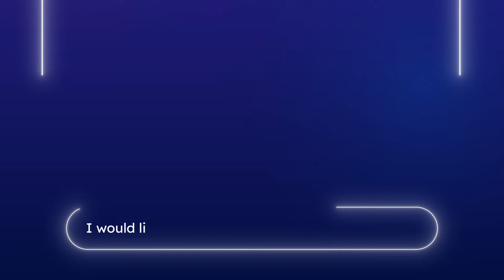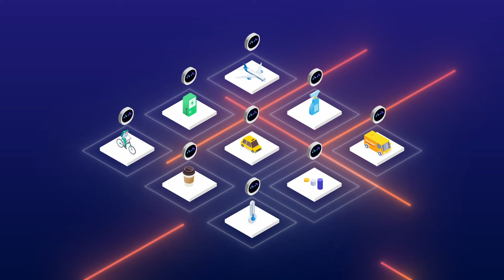Embrace the future of connectivity with Fetch.ai AI Agent technology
The AI revolution is here! Embrace the future of connectivity with Fetch.ai 💡🌐  Discover how our agent-to-agent communication will reinvent your workflow to save you time and effort.

Search and discovery is changing. Generative AI is unlocking endless possibilities, transforming how we interact with digital services. Consumers expect everything to be on demand and fully connected, that's where Fetch.ai comes in.

Welcome to Fetch.ai, the AI-powered platform that's revolutionizing the way we connect with interact with digital services, allowing anyone to connect to multiple integrations and deploy AI services at scale anytime and anywhere. Imagine Fetch.ai as a vibrant city where each service, like booking a taxi or managing inventory, is handled by an AI agent. AI Agents handle independent tasks like a bike service or a coffee shop, but they can also team up to create complex solutions like a coffee delivery service on bikes.

AI Agent decentralization boosts reliability and flexibility allowing agents to innovate without waiting for central approval. The possibilities are limitless! Fetch.ai provides the entire tech stack you need to build your own workflows, and getting started is easy. You can be up and running quickly with Fetch ai's powerful developer tools. Explore Fetch.ai Agent tech and start building the future today.

Fetch.ai is a world-changing project, a “decentralized digital world” where autonomous software agents act on the behalf of their owners, or themselves, to get useful economic work done.

We are a dynamic, fast-growing international team of experts and forward-thinking technology enthusiasts working on the convergence of blockchain, AI and multi-agent systems. We are building technology for both today and tomorrow - a collective super-intelligence on top of decentralized economic internet built with a highly scalable next-generation distributed ledger technology. Combined with machine learning, this delivers the predictions and infrastructure to power the future economy.

We believe our technology will improve how we communicate, it will give voice and new opportunities to people, organizations and the Internet of Things, effectively democratizing the space and improving the lives of citizens.